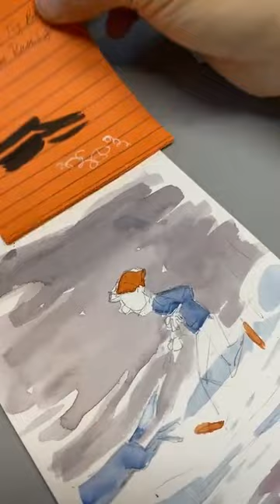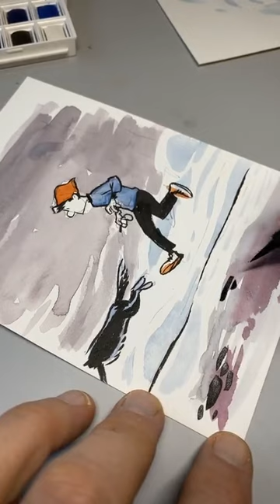Studio Jantze Hangout - Patreon Perk for December 18, 2022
and get peeks and perks at my studio. You can see these sanity sketches (that's what I call them, go with it)

THE NORM® is copyright by Michael Jantze. and find all links at jantze.com